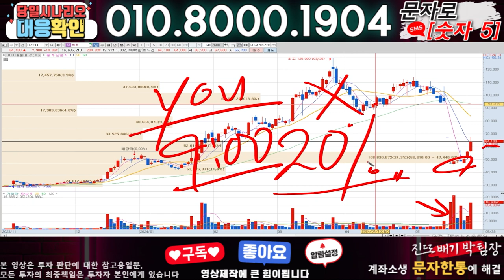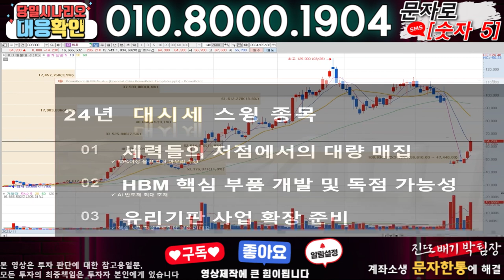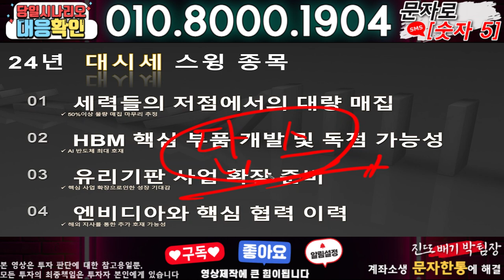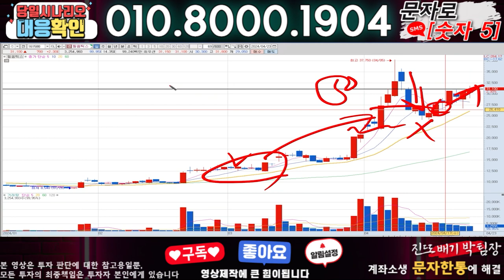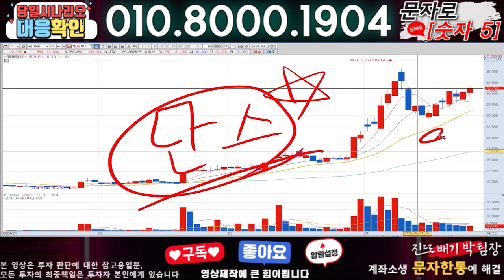이오플로우 ) 3분전 기습속보-공식입장발표!! 무슨일인가?